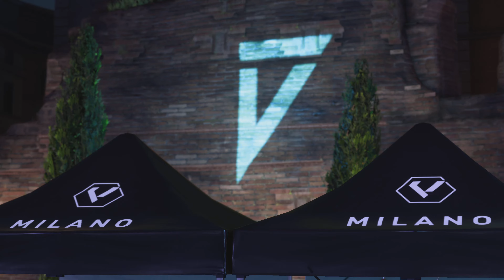FC 24 FUTSAL | Portugal vs Argentina | Ronaldo vs Messi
EA SPORTS FC 24 FUTSAL | Portugal vs Argentina | Ronaldo vs Messi

Welcome to CT GAMING CHANNEL. This channel share various of PS5 gameplay in 4K resolution.

We upload 2-4 videos per day, our upload timeline will be:

【2 Videos】 -  0200 GMT & 1200 GMT
【3 Videos】 -  0200 GMT , 0900 GMT & 1400 GMT
【4 Videos】 -  0200 GMT , 0600 GMT , 1000 GMT & 1400 GMT

Appreciate It!